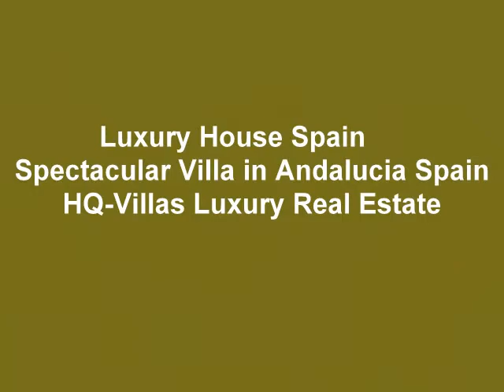Marbella Top - Marbella Luxury Property Spain Marbella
Luxury Property Spain Marbella
Europe Spain Andalusia Costa del Sol Marbella Vacation Rentals
Marbella -  Marbella  Spain
Marbella Luxury Villas Spain Marbella

Luxury Villas Marbella Spain
Luxury Vacation Rentals Spain -- Luxury Holiday Rentals Marbella
With HQ-Villas.com
For nice Luxury Holiday Rental in Europe Vacation rentals - Luxury homes, Luxury villas with pool, Property - waterfront, waterfront villas, houses, and vacation resorts real estate and infrastructure for vacation rentals Spain in Marbella. Your Vacation in Marbella's Villas
With HQ-Villas.com Luxury House Marbella Spain